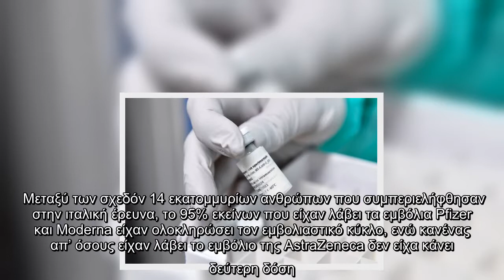Έρευνα: Μειώθηκαν κατά 80% οι μολύνσεις και κατά 95% οι θάνατοι μετά το εμβόλιο